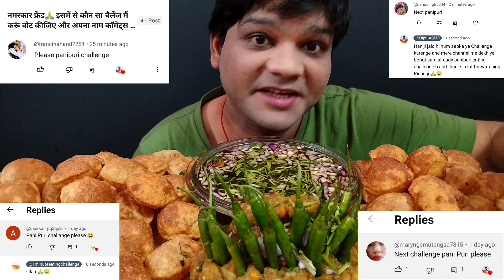🥵3X Spicy Unlimited Panipuri Eating🥵 Unlimited Golgappa Eating Challenge🥵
my Facebook id. diptiverma2023
my instagram ID. diptiasmr
my atoplay id. DIPTI-ASMR

thanks a lot for all my friends for watching🙏

Pani Puri eating challenge, golgappa eating challenge, spicy panipuri eating challenge, fuchka eating challenge, unlimited golgappa eating challenge, unlimited Panipuri eating challenge.